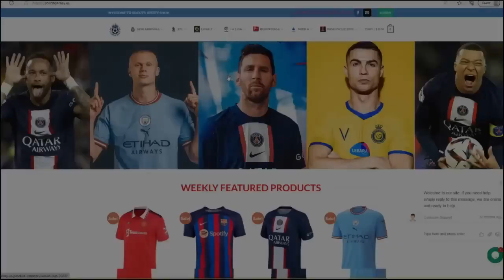Messi Scores Twice 😍 With Right Foot 🔥 Inter Miami vs Atlanta United 4-0 Hіghlіghts All Goals 2023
Yesterday match between miami vs atlanta
yesterday miami match
yesterday messi goal
maiami vs atlanta
Miami Vs Atlanta